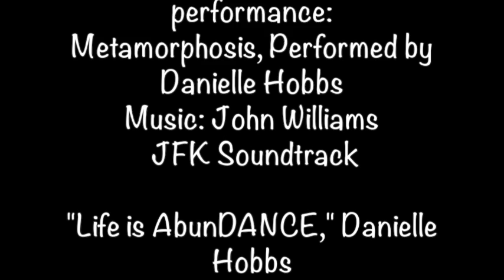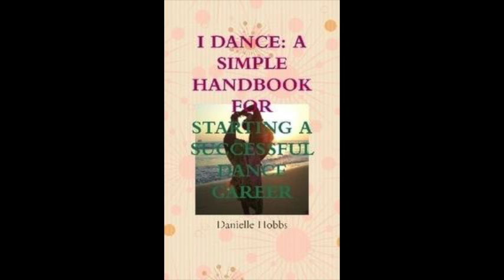Danielle Hobbs AbunDANCE Master Class: Teaching Dance and Performance Skills all over the Globe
Danielle Hobbs' Dance Master Classes Around the Globe: Brussels, Belgium, Puerto Rica, and Inland Empire and Los Angeles.  Includes works with Super Novas Beyonce and Shakira, Dance companies Bre Dance Theatre, and Works to music of the Legendary John Williams